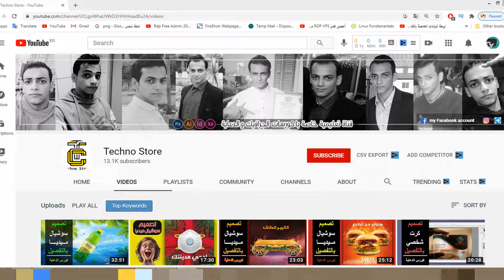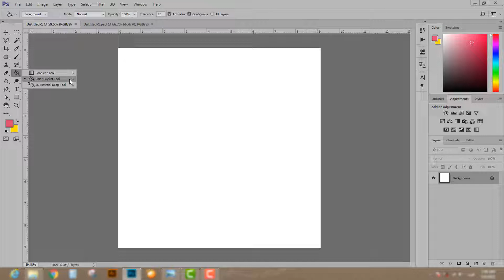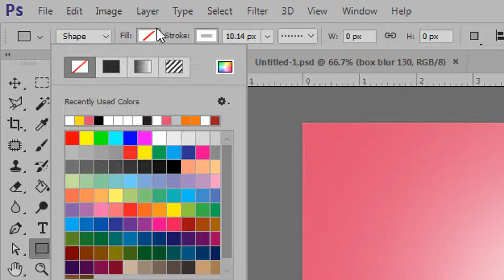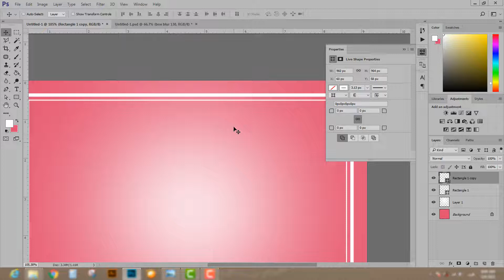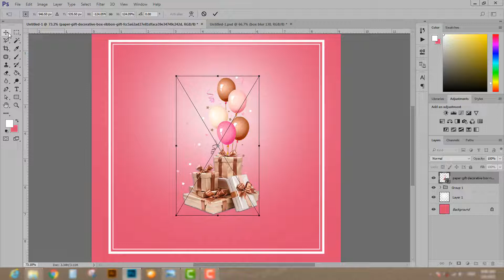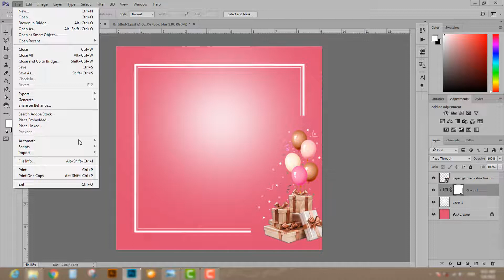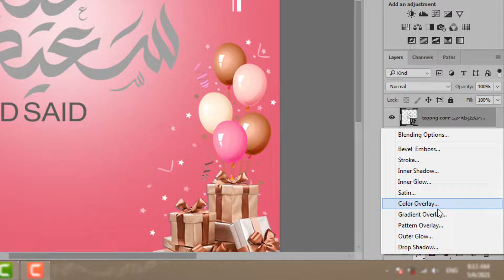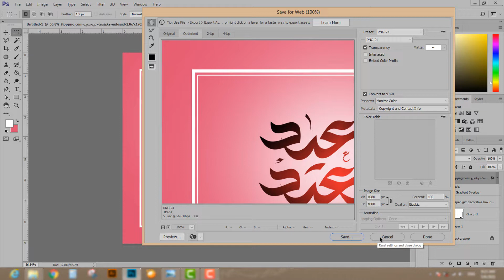في 10 دقائق بس تصميم سوشيال ميديا عيد الفطر تصميم احترافي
في درس اليوم تعلم خلال 10 دقائق بس تصميم سوشيال ميديا عيد الفطر درس تصميم دمج وازي تقوم باعداد مقاسات مساحة تصميم سوشيال ميديا بحيث يعرض علي منصات التواصل الاجتماعي بدون مشاكل ويكون تصميم سوشيال ميديا وتصميم دمج احترافي وعليه طلب في السوق العملي بشكل متزايد جدا علي تصميمات سوشيال ميديا .

► لتحميل جميع المتريل المستخدم في درس تعلم تصميم اعلان سوشيال ميديا من خلال رابط واحد